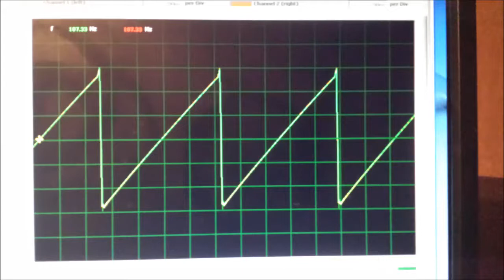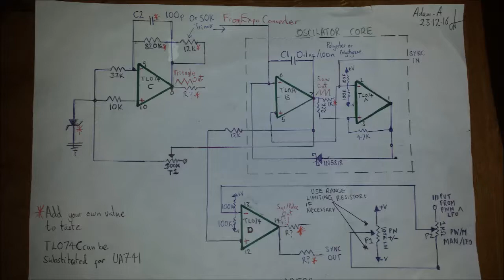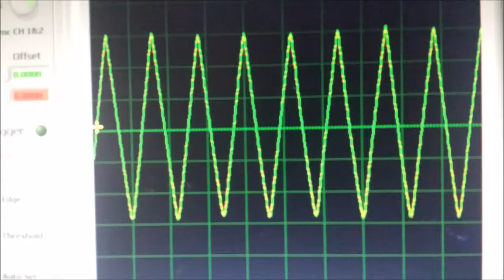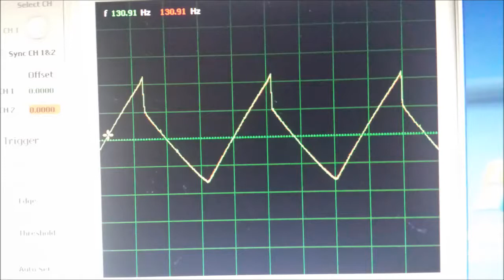DIY analog synth project (A monatge of recorded sounds)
Hey guys , I thought It would be worth sharing a small compilation of some sounds I have recorded from my protosynth circuit/s.  I hope this gives those who are new to the channel a flavour of what the protosynth is capable of . (Thou to be honest I barely scratch the surface as there is so may sound sculpting possibilities
The specs are as follows

3 x Voltage Controlled Oscillators with Sub Osc
2 x Multimode LP BP HP and notch Voltage Controlled Filters with Master Cutoff for both.
5 x analog LFOs (another to be added on the final build)
2 x  A,D,S,R Envelope generators with speed response switching
1 x Voltage Controlled Amplifier
1 x Post VCA Wavefolder
1 x Analog BBD chorus
 Hard Sync
3 way X-FM with feedback
Glide and Vibrato
OptionalArduino midi to CV, Gate and Velocity response and pitchbend
and (i'm sure I have missed some features) .